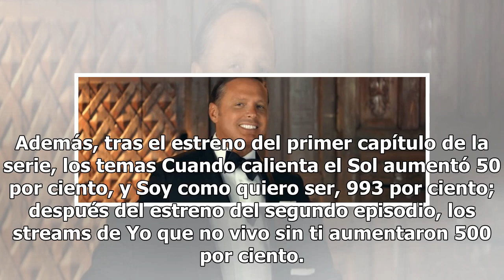Luis Miguel revivió entre nuevas generaciones ¡agota fechas de concierto!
11 agosto, 2018 Redacción Aumentar tamaño de texto En los últimos 10 años la carrera de Luis Miguel parecía estar cayendo en picada, por problemas económicos y personales, hasta que Netflix lo rescató y ahora sus próximas fechas de conciertos lucen en su mayoría agotads. Fue tal éxito la primera tem...